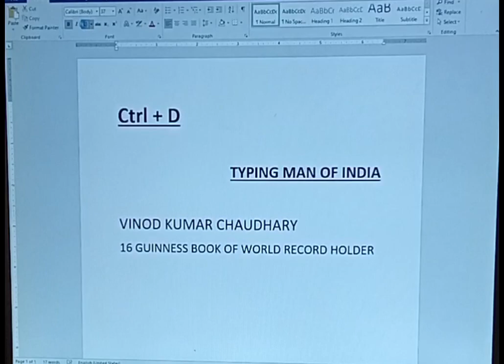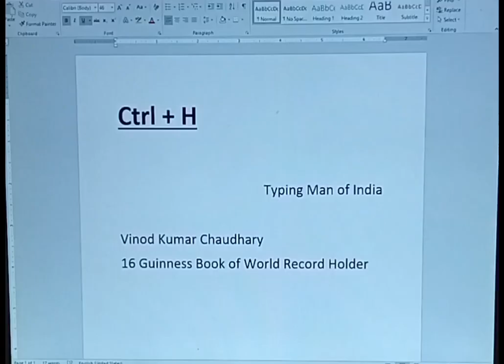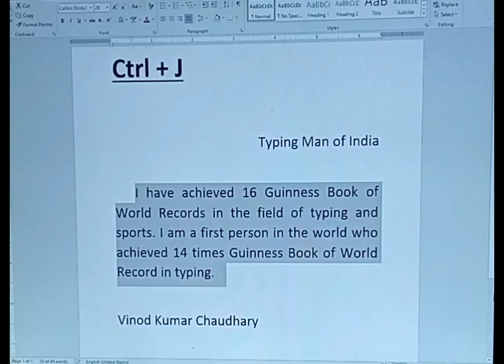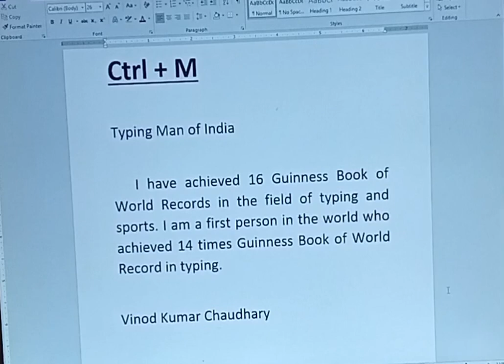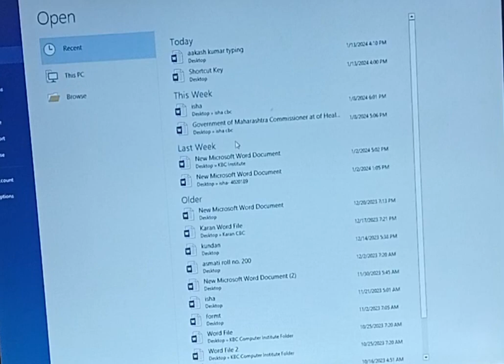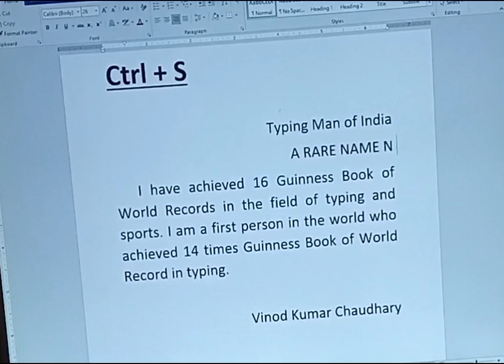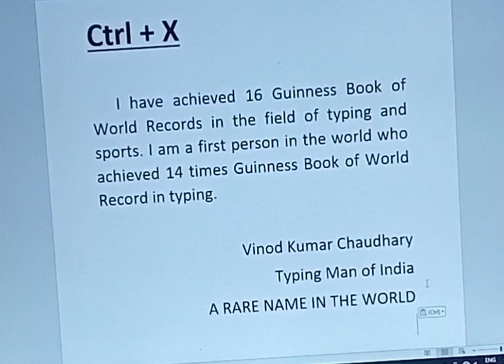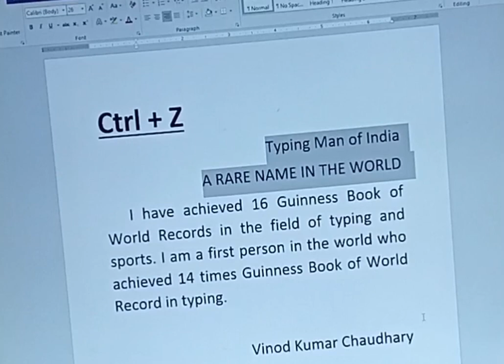Shortcut Keys A to Z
Dear All

You can learn typing tips and computer knowledge of my YouTube Channel and offline classes also available here :-
KBC Computer Institute, Kirari Suleman Nagar, Delhi - 86.

Best Regards
Vinod Kumar Chaudhary
16 Guinness Book of World Record Holder